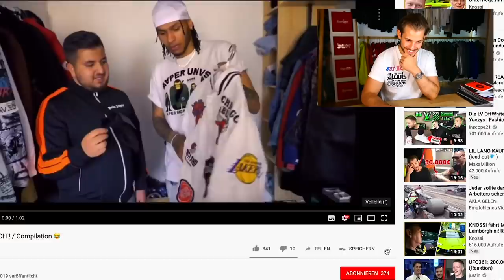MAHAN - FEIER ICH COMPILATION 😂😭 **lachkick**